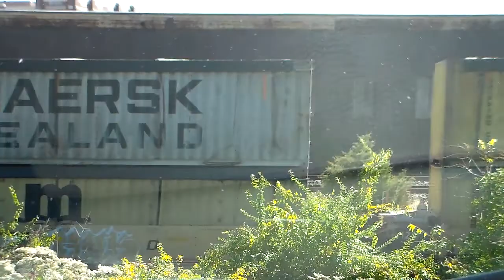Mixed freighter with NS 9928 as the leader & a HIGH HOOD GP38-2 trailing 3rd!!!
Now this ones got a high hood GP38-2 trailing third! And it's the same one I saw on 19G about 3 weeks ago.  Man, small world, LOL!  It's nice to see these units because they are rare these days.  There used to be a time on NS where there were almost hundreds of high hoods, now there's not as much.  Oh well, that's NS, eventhough that I still like them, it's just they don't have the best power now.  Hardly any ex Conrail engines anymore and such.  Well, at least their heritage units are still going eventhough they are 10 years old.  Enjoy.